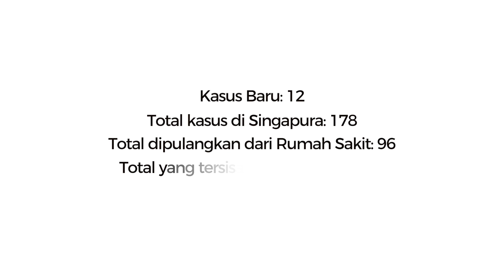COVID-19: Apakah di SG Aman? (+FAQ)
Update Coronavirus di Singapura (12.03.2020) atau sekarang lebih dikenal dengan nama barunya, Covid19 pasti ditunggu-tunggu oleh SGB_Family. Seperti biasanya, SGB bakalan membagi kondisi terupdate mengenai wabah ini di Singapura.

Hingga video ini dibuat (12 March 2020), terdapat 12 kasus baru yang ditemukan sehingga menjadikan total ada 178 kasus Covid-19 di Singapura. Dari jumlah tersebut, 96 orang sudah dinyatakan sembuh dan dipulangkan, sedang masih ada 82 orang di rumah sakit dengan sebagian besar dalam keadaan stabil.

Dalam video kali ini, SGB bakalan menjawab beberapa pertanyaan dari SGB_Family tentang kondisi di Singapura. Kami juga berbagi beberapa tips untuk SGB_Family yang masih ingin berlibur di Singapura.

Berita terbaru, mulai 16 Maret 2020, pemerintah akan memberlakukan STAY HOME NOTICE selama 14 hari untuk warga Singapura, termasuk turis yang telah melakukan perjalanan ke negara ASEAN, Jepang, Swiss, atau Inggris. Selain bakalan dites uji Covid-19, mereka juga akan diminta bukti tempat tinggal.

Itulah update Covid-19 di Singapura, juga jawaban atas pertanyaan SGB_Family. Oke?

SGB - Singapore Guide Book is a comprehensive source of information about Singapore for Indonesian travellers.

We provide the latest information about the Lion City, including accommodation, places to eat, upcoming events, tourist attractions, health and halal tourism.

Our mission is to help Indonesian tourists to be able to truly enjoy Singapore's culture and traditions.